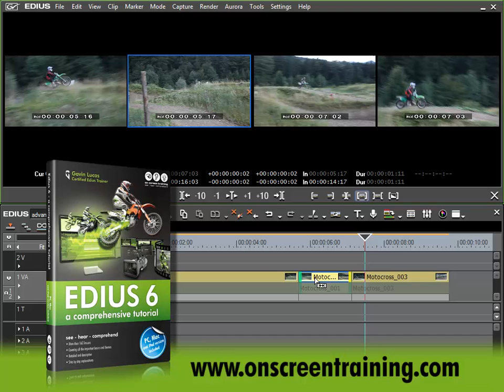002. About this Tutorial .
Introductory Note: This is what you will learn in this tutorial.

This in depth video tutorial is your perfect guide to the world of Grass Valley EDIUS Pro 7, EDIUS 6, EDIUS 6.5 and EDIUS Neo. With more than 160 lessons and over 9 1/2 hours total running time, this tutorial is probably the most comprehensive and accurate training media available for EDIUS.

Using clear and practical examples, certified EDIUS trainer Gavin Lucas will take you through all the important functions and features of Grass Valley's popular video editing program. Even experienced users will discover new features that will help make working with EDIUS both easier and faster.

Step by step you will learn all the relevant topics and functions -- from the basic import and arrangement functions and features, up to advanced and sophisticated editing techniques.

In addition to the features and functions of the program, important settings and useful background information will also be discussed and presented - ideal in helping you form a solid understanding of EDIUS and also to serve as reference.

Content:
• Important settings and adjustments
• Optimizing the EDIUS user interface
• Capturing and importing in detail (DV, HDV, AVCHD, DVD, Blu-Ray)
• Batch capturing
• Integration of EDIUS Hardware for in and output
• Several methods for restoring clips
• Bin functions in detail
• Preparing and sorting clips in the bin window
• Dynamic search functions in practice
• Important basics for editing and arrangement
• Advanced editing techniques
• 3 and 4 point editing
• Tips for fast editing
• All trim functions in detail
• Creation of individual keyboard shortcuts
• Using and customizing of external Jog-Shuttles
• Quick Titler, layout and animation of titles
• Working with still images
• Optimizing of still images for EDIUS
• Exporting still images from your video
• Applying and working with video transitions
• Applying and working with video filters
• Creating custom filters and transitions
• Basic color correction
• Working with several sequences
• Voice over recording
• Improvement of audio recordings and noise reduction
• iZotope VST-plugins
• DVD- and Blu-Ray creation with chapters and multiple sequences
• Videostar VisTitle
• proDAD Mercalli and Vitascene
• Lots of practical tips and tricks

Suitable for users of:
• EDIUS Pro 7
• EDIUS 6.x and EDIUS Neo (all versions)

Edius 6 A comprehensive Tutorial
by Gavin Lucas (certified EDIUS trainer) and David Morley